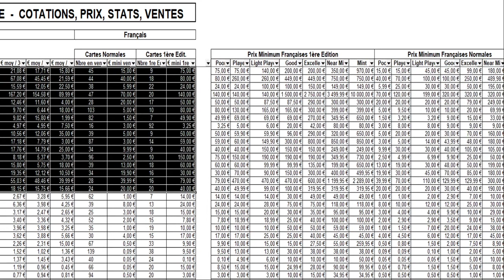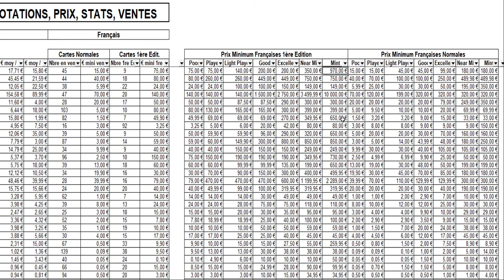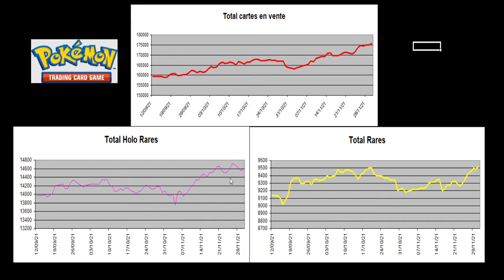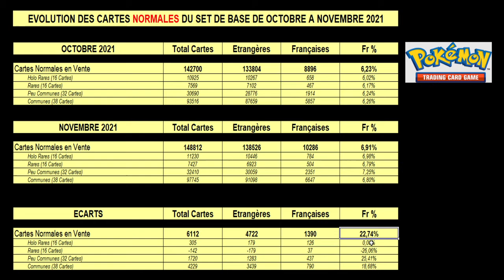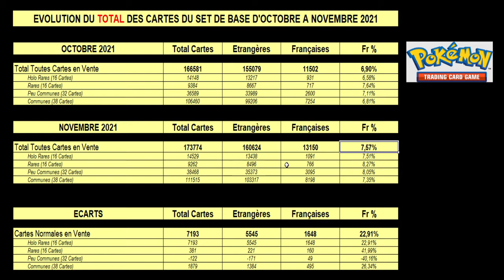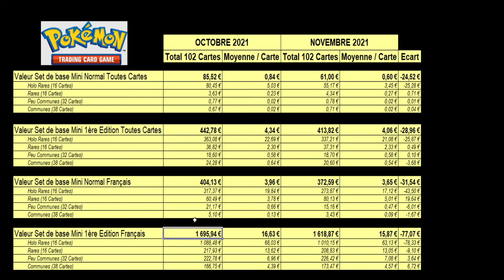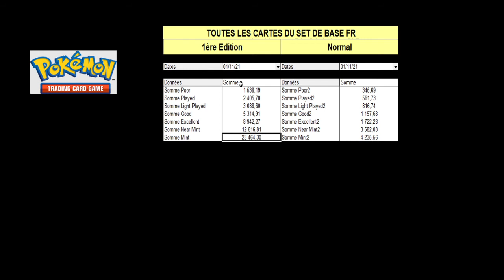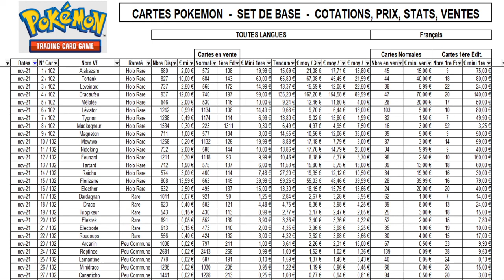Evolution des cours des cartes Pokemon du Set de Base d'octobre à novembre 2021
Je vous donne un grand nombre de statistiques et de prix sur l'évolution des cours des cartes Pokemon du Set de Base d'octobre à novembre2021, que ce soit les cartes Normales mais également les cartes de 1ère édition, pour toutes les langues et pour les françaises.

Je précise que mon étude se porte sur le Set de Base et non sur les autres éditions. Cela permet de se faire une idée générale du marché.

Vous retrouverez ainsi le nombre de cartes en vente françaises et étrangères, normales et de 1ère édition.

Vous retrouverez la valeur totale à l'achat du set de base et ceci toutes langues ou en français, en version normale ou en 1ère édition.

Et je vous propose également en nouveauté la valeur totale du set de base en français (normal et 1ère édition) suivant tous les états : Poor, Played, Light Played, Good, Excellent, Near Mint et Mint.

Ou en est le marché des acheteurs et des vendeurs des cartes Pokémon du set de base ?
Est-ce qu'il faut investir dans les cartes Pokemon ?
Est-ce qu'il faut vendre les cartes Pokemon ?